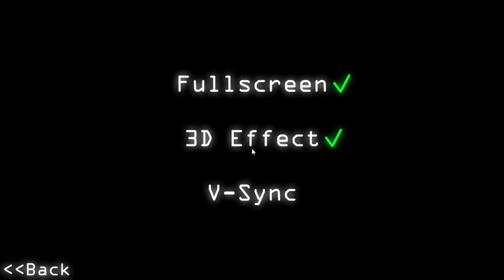Five Nights at Treasure Island Anniversary Edition (2021)